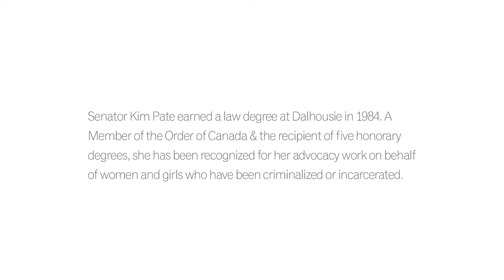No Justice for Women in Canada's Prisons | Senator Kim Pate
Speaker: Senator Kim Pate, C.M., University of Ottawa, Faculty of Law

Senator Kim Pate earned her law degree at Dalhousie in 1984. She is the former executive director of the Canadian Association of Elizabeth Fry Societies, a position she held for 25 years. A Member of the Order of Canada and the recipient of five honorary degrees, Senator Pate has been recognized for her extraordinary advocacy work on behalf of women and girls who have been criminalized or incarcerated.

Kim Pate gave this lecture at the Schulich School of Law on January 13, 2017.